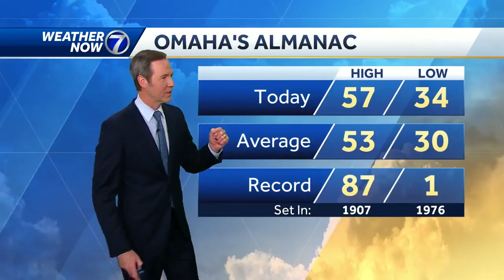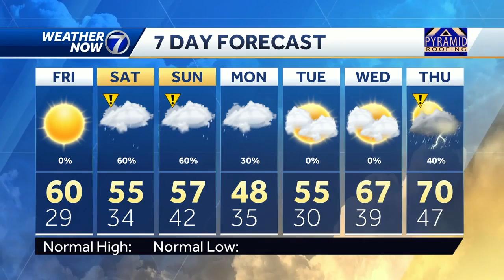Flood warning just for the Missouri